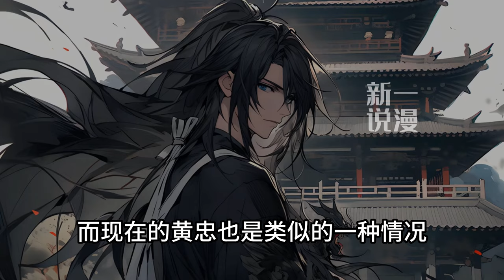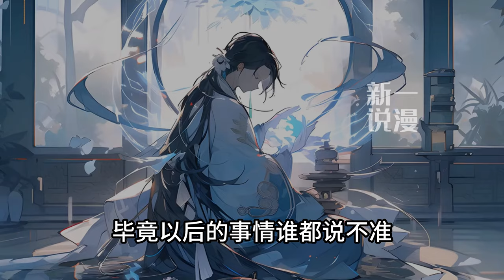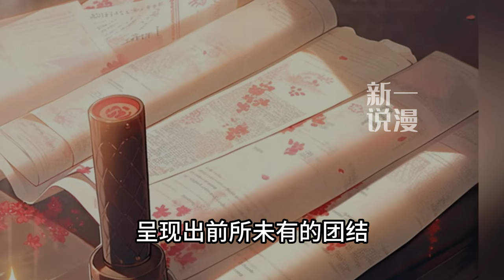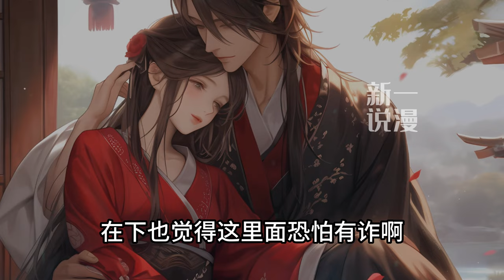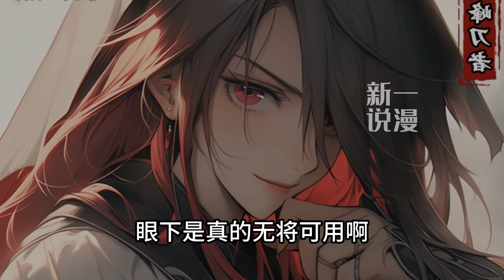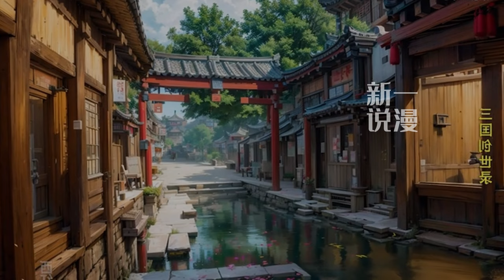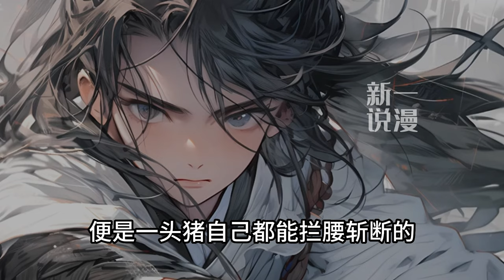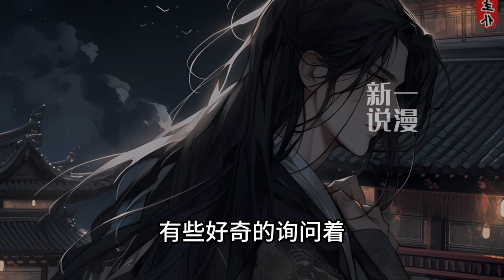【连载】《我一拳能打死吕布，你还管叫我谋士》436-560王骁获得无双谋士系统，成为谋士获得武力值拉满奖励，到曹操这里应聘。吕布：曹操麾下当真是没人了,居然让一个谋士出战……卧槽！锤下留人，吕布愿降！